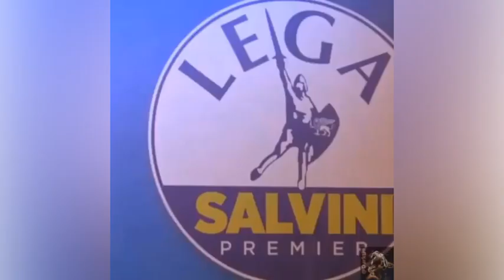Salvini invita ragazzo sul palco: «Se vuoi puoi toglierti la mascherina»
Il leader del Carroccio a Milano Marittima per la festa della Lega

«Cosa pensi di questa scuola che apre con orari strani e con i banchi a rotelle? Cosa pensi della didattica a distanza?». La domanda Matteo Salvini l'ha rivolta a un ragazzino «interrogato» sul palco della Festa della Lega a Cervia. L'ex ministro dell'Interno — che ha invitato il ragazzino sul palco — gli ha chiesto se volesse togliersi la mascherina. «Puoi toglierla, se ritieni», gli ha detto. Il passaggio non ha mancato di suscitare polemiche:  perché il leader della Lega non indossava a sua volta la mascherina (inutile, fino a quel momento, visto che si trovava sul palco, a distanza da tutti i presenti: ma il ragazzo era giunto a meno di un metro di distanza da lui) e perché in  molti hanno considerato l'invito l'ennesimo gesto di ribellione, da parte di Salvini, all'utilizzo di un presidio di importanza fondamentale nella lotta all'epidemia di coronavirus.
Nella giornata di sabato, sia il leader del Pd Nicola Zingaretti, sia il presidente del Consiglio, Giuseppe Conte, avevano polemizzato contro Salvini. «I negazionisti disintegrano la fiducia degli italiani», ha detto il premier all'agenzia Dire. «Bisogna continuare a dire a tutti, contro gli scellerati che per farsi pubblicità si tolgono la mascherina, che ci sono tre cose semplici che bisogna fare: mascherina, distanza di sicurezza e igiene delle mani», aveva invece spiegato Zingaretti a Fanpage.it.
Lo scorso 27 luglio, Salvini si era presentato a un incontro al Senato intitolato «Covid-19 in Italia, tra informazione scienza e diritti» senza mascherina, aggiungendo «non ce l'ho e non la indosso», e dichiarando anche che «il saluto con il gomito» — uno dei modi utilizzati per evitare la stretta di mano, considerata dagli esperti rischiosa in un periodo di pandemia — «è la fine della specie umana». ( Corriere Tv ). Guarda il video su Corriere